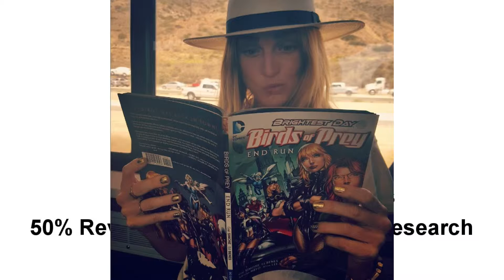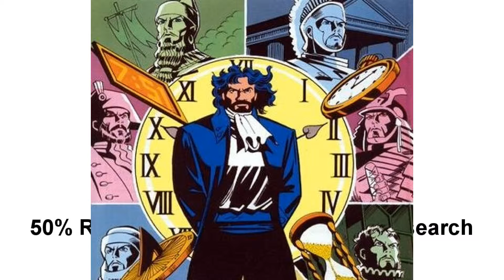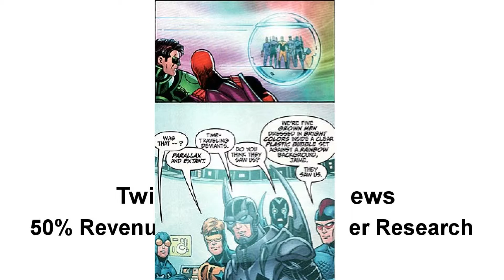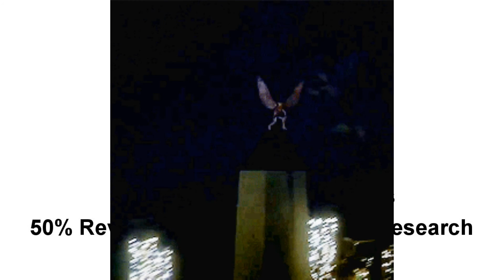DC's Legends Of Tomorrow Season Thoughts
50% of all revenue will be donated towards cancer research.

This will be an interesting one to watch as it is an ensemble cast as opposed to Arrow and The Flash.  We get quite the mix including a resurrected assassin and a couple villains.

I give some character breakdowns as well as some general thoughts on the show.  Be looking for this one about the third week in January 2016.

You can find me via the following socials.